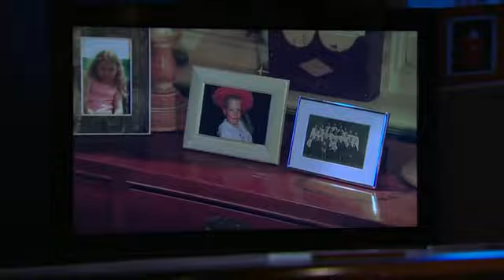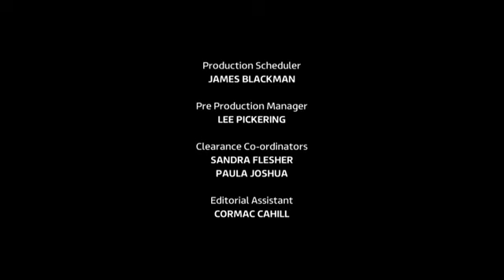April 13 2017 (Episode 2) (Ashley funeral)